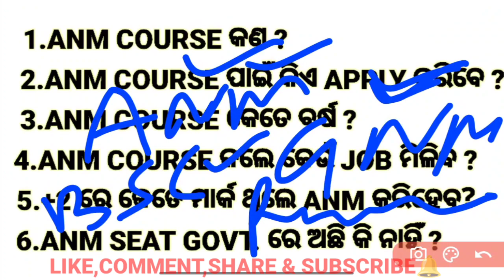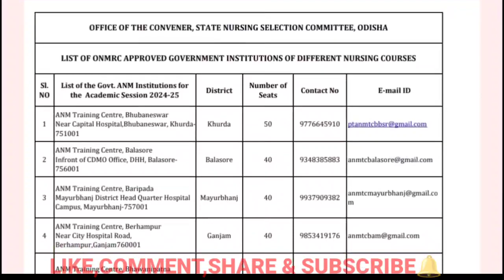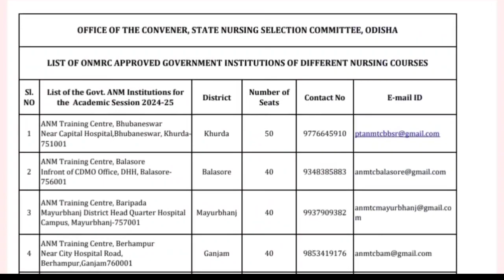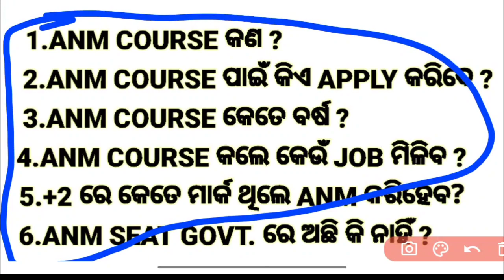🛑ANM NURSING COURSE ଉପରେ DETAILS ଜାଣନ୍ତୁ📝IN ODIA🎯AGE/ELIGIBILITY/JOB DETAILS❗+2 ପରେ କରିବା ଠିକ୍ ହେବ❓